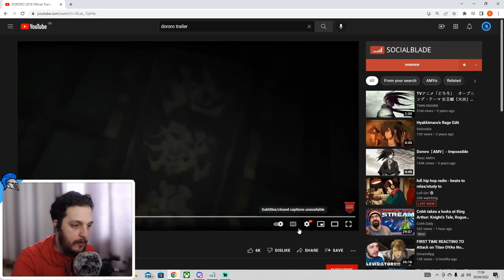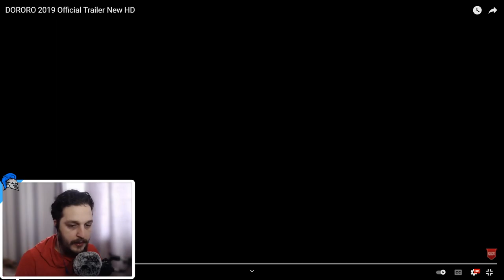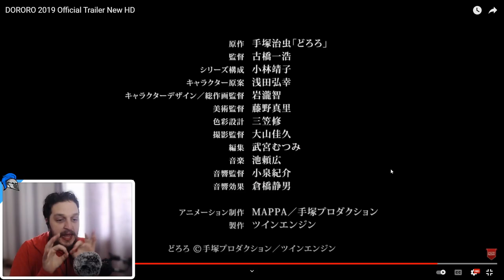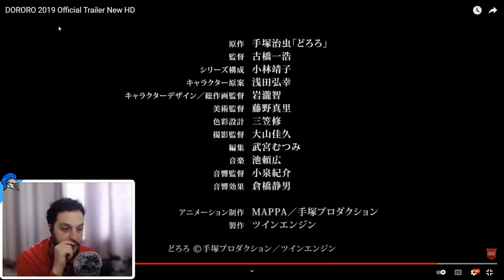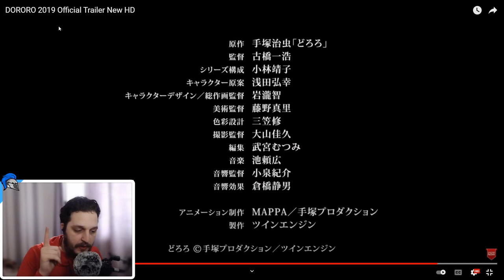REACTING TO Dororo Trailer | MY NEXT ANIME!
I will be watching Dororo live with chat on my twitch!

For Unblocked and Early Access Reactions!